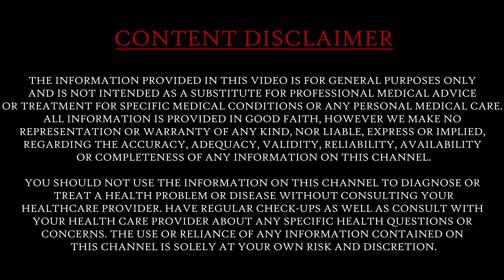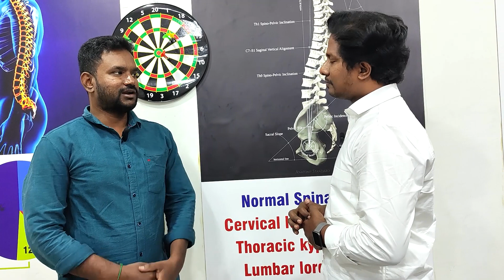L4, L5 Disc adjustment & SI alignment | Chiropractic Treatment | Dr G A Sathishkumar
Welcome to the official YouTube channel of Dr. GA Sathishkumar, a renowned chiropractor and osteopath based in Chennai. With over 15 years of experience and expertise in spine-related pain, I am dedicated to providing the highest quality care to my patients.

As South India's first McKenzie certified therapist and recipient of the prestigious Best Chiropractor award in Chennai, I am committed to staying at the forefront of my field. Through continuous research and innovation, I strive to deliver effective solutions for disc-related pain, which is commonly known as D9 Therapy.

On this channel, you will find valuable insights, educational content, and testimonials from patients who have experienced the benefits of our exclusive D9 Therapy. We believe in empowering individuals with knowledge about their condition and offering personalized treatment plans tailored to their specific needs.

Whether you're dealing with acute or chronic back pain, sciatica, or any other spine-related issue, our goal is to help you regain optimal health and improve your quality of life.

Don't let pain hold you back—take the first step towards a healthier, happier you.
In this video, witness the journey of a brave patient who battled the challenges of a disc bulge in the L4 & L5 region of the spine. With a strong determination to find relief from the pain and discomfort, the patient sought the expert care of renowned chiropractor, Dr. GA Sathishkumar.
Dr. Sathishkumar, a highly skilled and experienced chiropractor, took on the challenge with unwavering dedication. Through a combination of tailored chiropractic adjustments, therapeutic exercises, and compassionate guidance, he embarked on a comprehensive treatment plan to address the root cause of the disc bulge.

As you watch this remarkable video, you'll gain insights into the patient's initial assessment, the specific chiropractic techniques employed by Dr. Sathishkumar, and the remarkable progress achieved throughout the treatment process. Witness the patient's transformation as they experience gradual relief from pain, improved mobility, and a renewed sense of well-being.

Moreover, Dr. Sathishkumar's holistic approach not only targeted the physical symptoms but also focused on empowering the patient with self-care techniques to maintain and enhance their spinal health in the long run.

If you or someone you know is grappling with a disc bulge or similar spinal issues, this video is a must-watch. Join us on this enlightening journey of healing and hope, as we celebrate the success story of a patient's triumph over a challenging condition, thanks to the exceptional care provided by Chiropractor Dr. GA Sathishkumar.

Remember, hope and healing are just one chiropractic visit away!